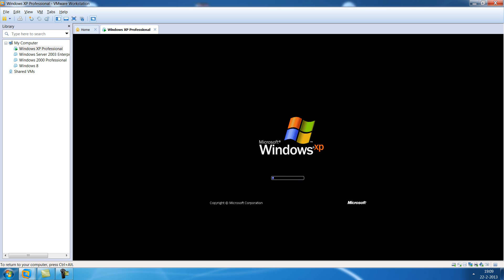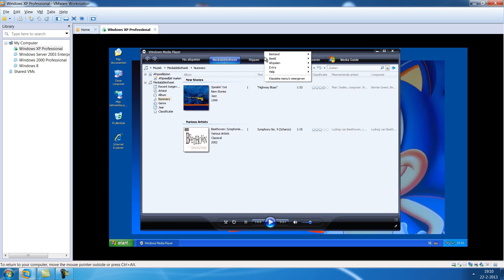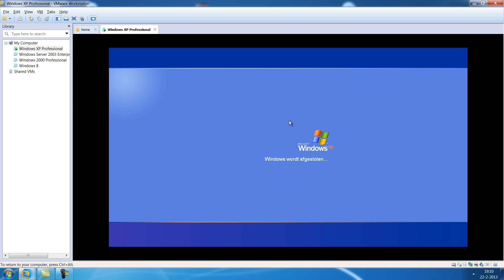Windows XP SP3 Dutch on Vmware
With Internet Explorer 8 and Windows Media Player 11
(orginal upload date 22 feb 2013)